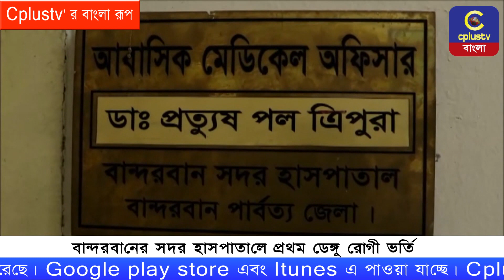বান্দরবানের সদর হাসপাতালে প্রথম ডেঙ্গু রোগী ভর্তি | Aedes Mosquito | Dengue | Cplus